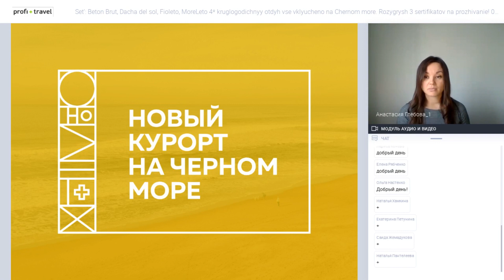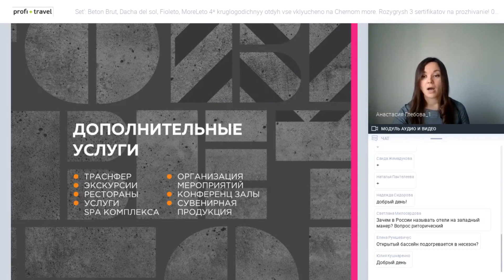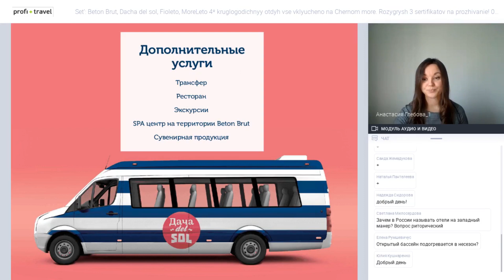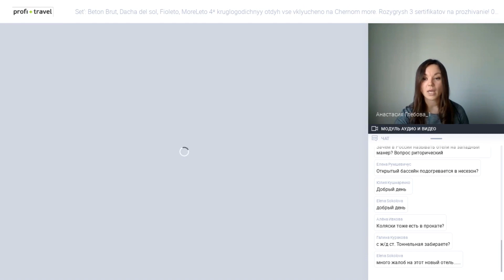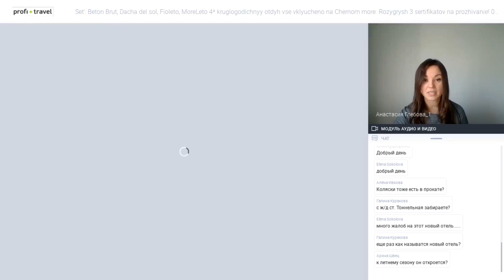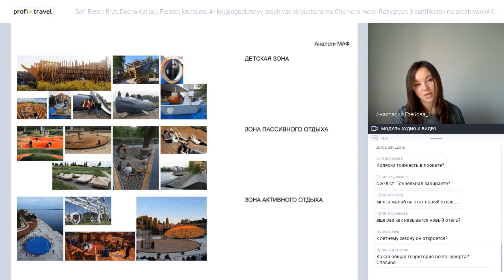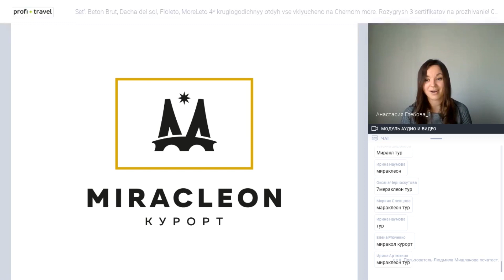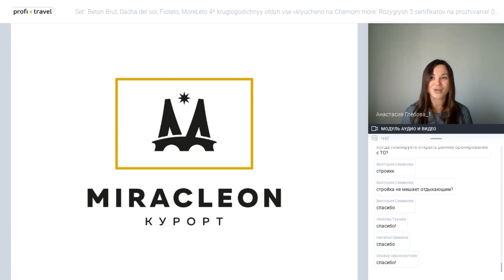Сеть: Beton Brut, Дача del sol, Fioleto, MoreLeto 4*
Сеть: Beton Brut, Дача del sol, Fioleto, MoreLeto 4* — круглогодичный отдых «все включено» на Черном море. Розыгрыш 3 сертификатов на проживание!